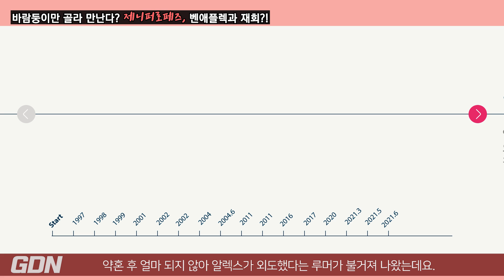17년만에 재결합! J.Lo는 바람둥이만 고른다?😲 그녀의 24년 연애사 총정리편! 나쁜남자만 만났던 이유가...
제니퍼로페즈 와 벤애플렉 이 헤어진지 17년만에 다시 재결합 했다는 소식이 들립니다. J.Lo는 3번의 이혼과 2번의 파혼 경력이 있습니다. 한 번 빼고 모두 남자의 외도로 헤어졌는데요. 이번 벤애플렉과의 재회는 해피엔딩일까요, 또 다른 실연이 기다리고 있을까요?
제니퍼로페즈의 연애사는 뭐가 문제인지, 제니퍼로페즈의 24년 연애사 총정리편, 공개합니다. @globaldirectnews